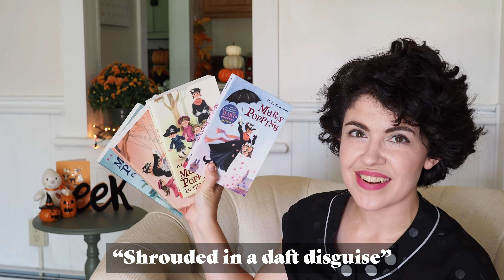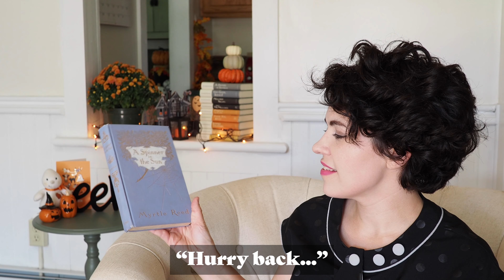👻 BOO TO YOU (Haunted Mansion!) READATHON 2022 | Announcement & TBR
Calling all Grim Grinning Ghosts! You're invited to the 2022 BootoYouReadathon HAUNTED MANSION edition! Your challenge this year is to read a book inspired by a line or phrase from the script of the the fabulous Haunted Mansion attraction at Walt Disney World or Disneyland.

The Book of Cymbeline

💕 Emma